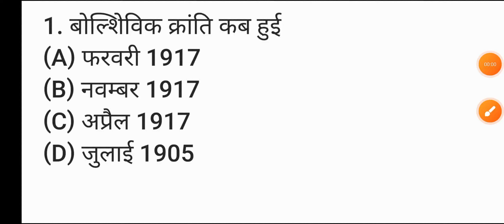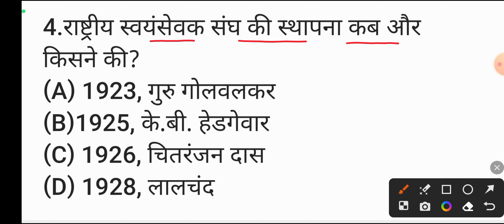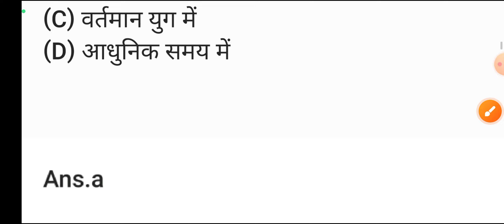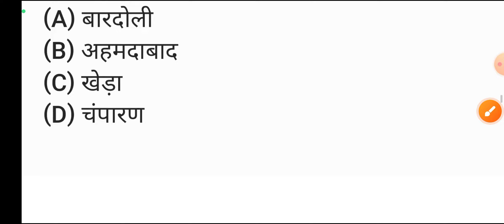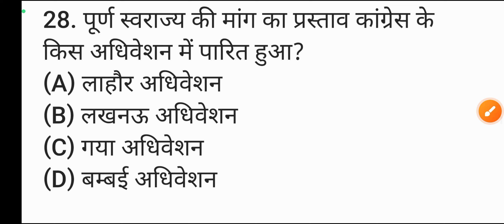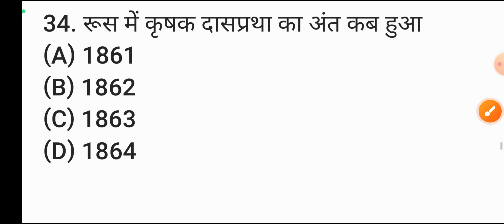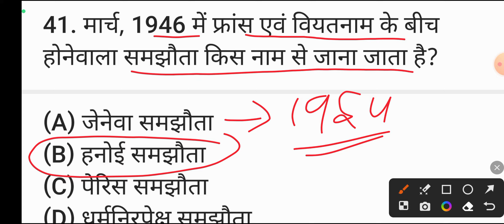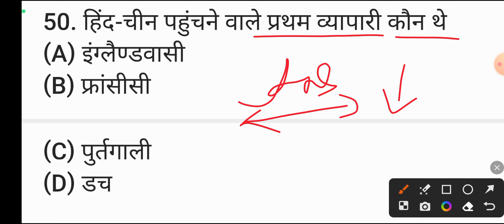Social Science Objective Class 10th 2024 || Social Science 10th Viral Objective 2024